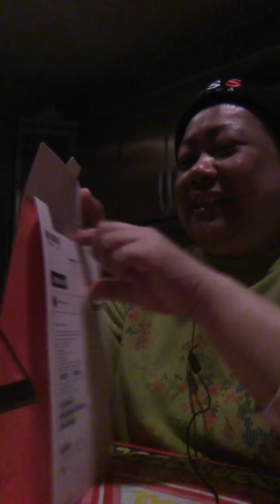Unboxing my new Lenovo tab